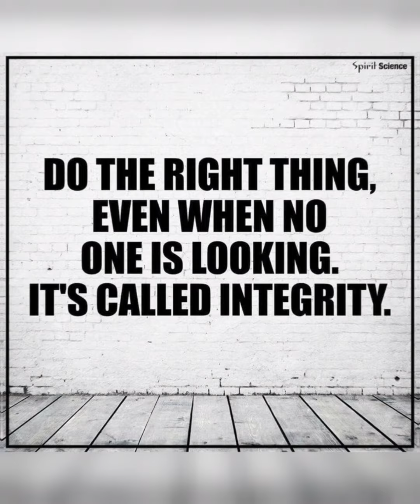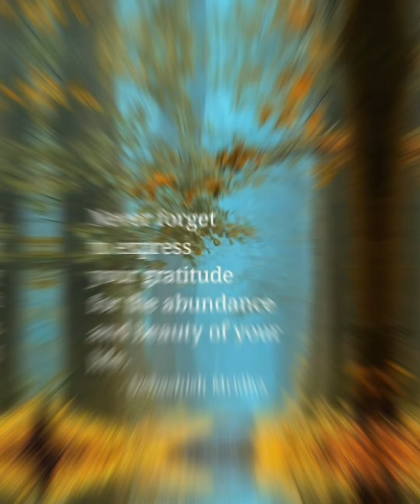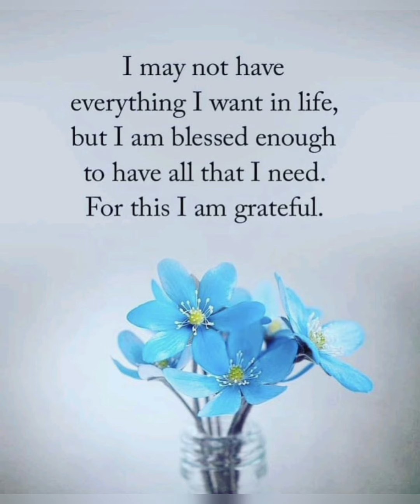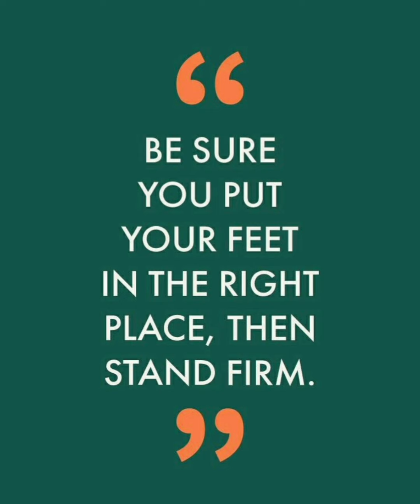Life Changing Quotes/Best Life Quotes/ Life Lessons Quotes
In this video you will see best and powerful motivational quotes .These are the life quotes and lessons which will give you motivation in life.

Watch complete video...It helps a lot.

The Credit Of these Images Goes To Its Respectful Owner and These Images are Used For Educational and Entertaiment Purposes Only.